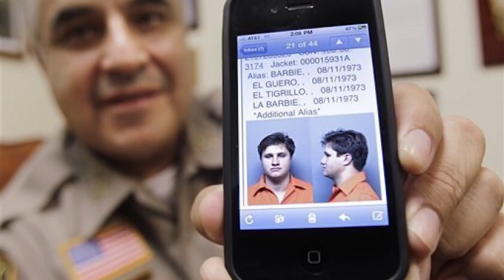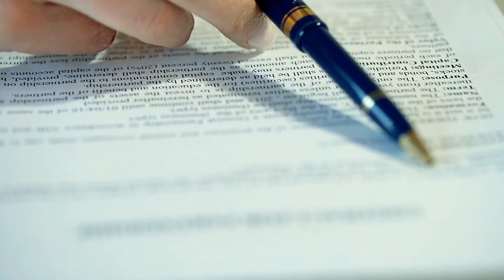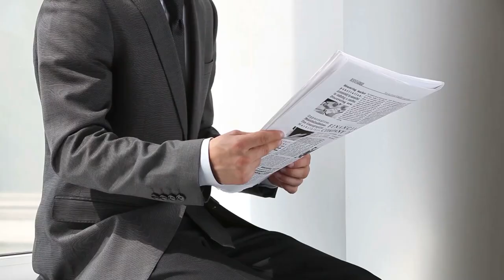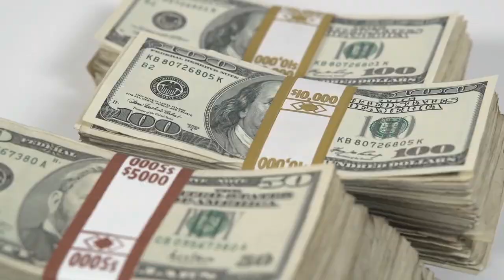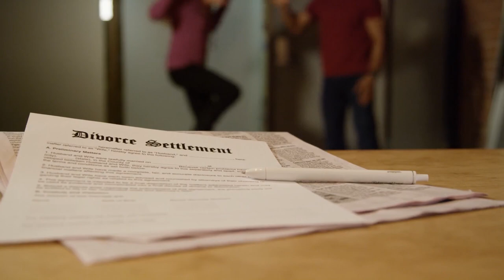La Barbie : American Kingpin Edgar Valdez Villarreal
He  former high school football player whom authorities say rose from trivial street dealer to the top ranks of  the Beltrán Leyva organization.Join us today as we look at the details about the rise and fall of La Barbie